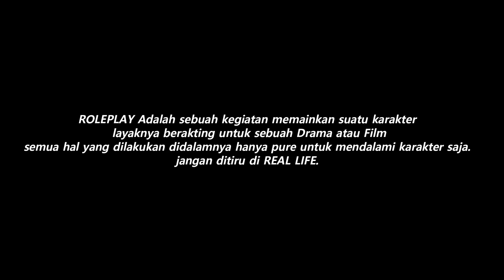MENGUNGKAP IDENTITAS ORANG INI - KEI O'CONNER